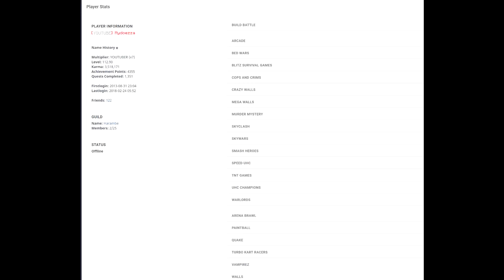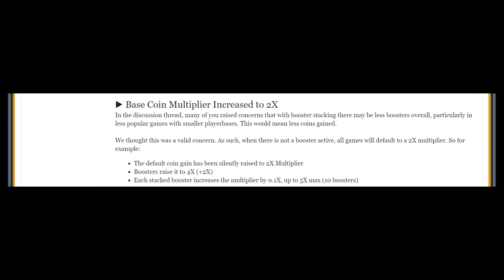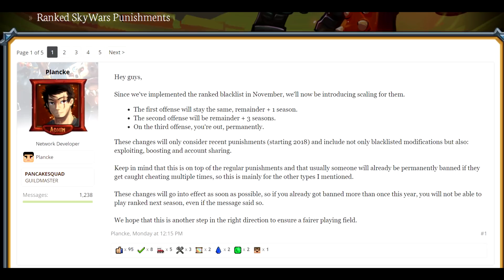Ranked Skywars BLACKLISTS! HypixelAlert New Minigame The Pit - ShotGunRaids - Mydoeza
Address to send stuff! :D

Links -

Thumbnail done by me :3